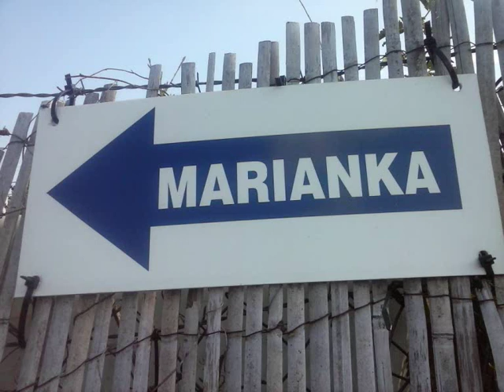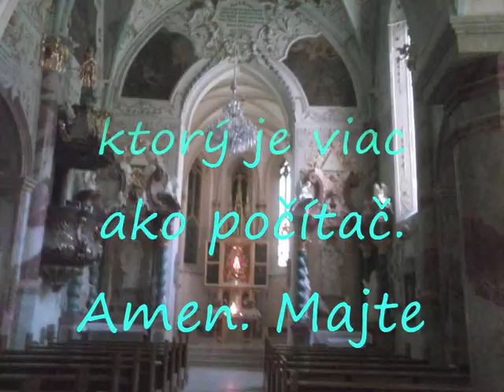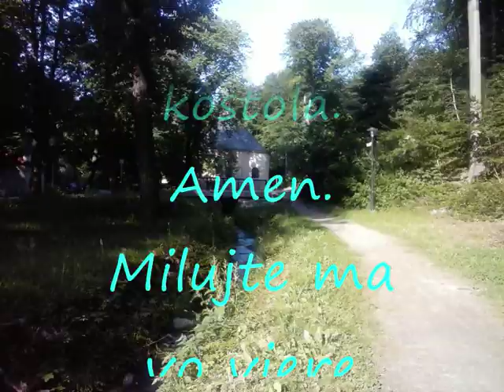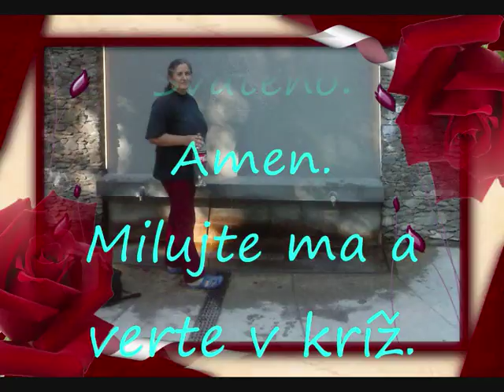Мариянка 2019 Богоматерь Царици Еве Милославне Росии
Мариянка 2019 Богоматерь Царь Росии Явления Девы Марии Царици Росии Еве Милославне Росии